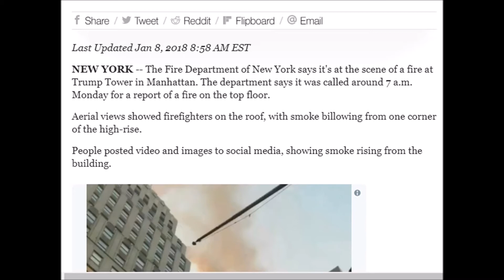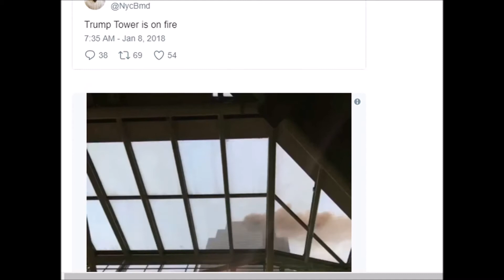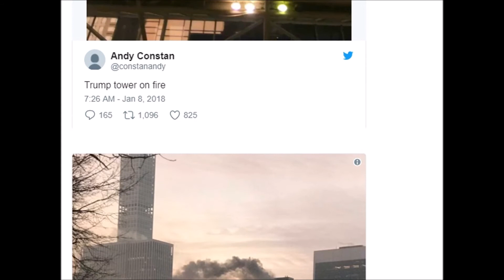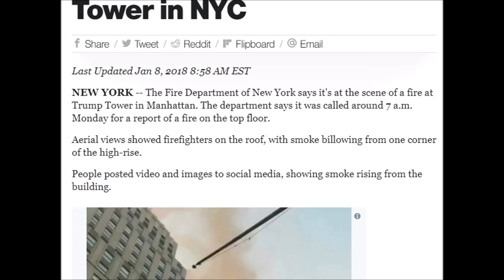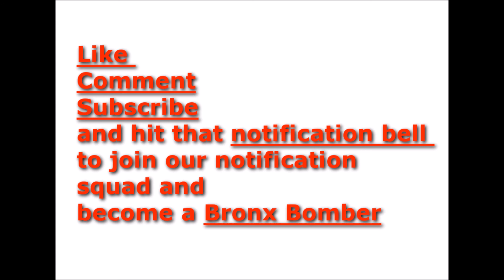Fire at Trump Tower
NEW YORK -- The Fire Department of New York says it's at the scene of a fire at Trump Tower in Manhattan. The department says it was called around 7 a.m. Monday for a report of a fire on the top floor.

Aerial views showed firefighters on the roof, with smoke billowing from one corner of the high-rise.

People posted video and images to social media, showing smoke rising from the building.